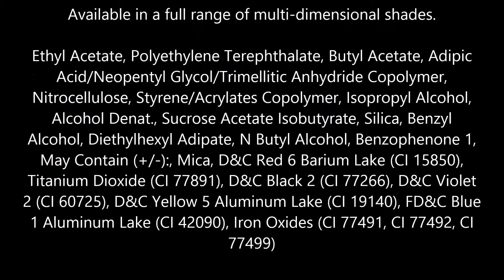Sally Hansen Fuzzy Coat Textured Nail Color, Tight Knit